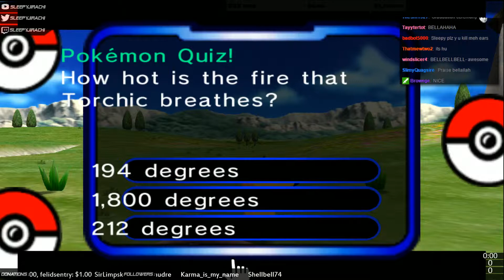Pokemon Channel! Stream Day 2 - 4 / 6